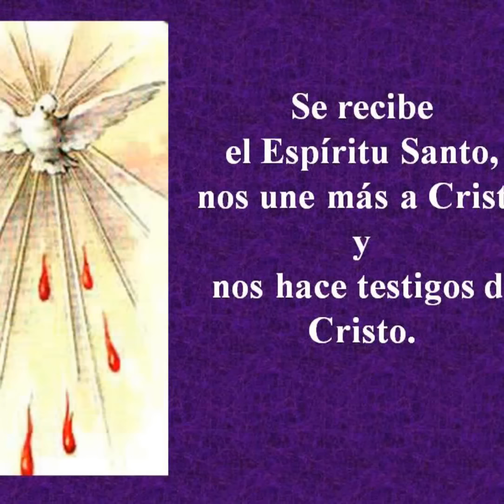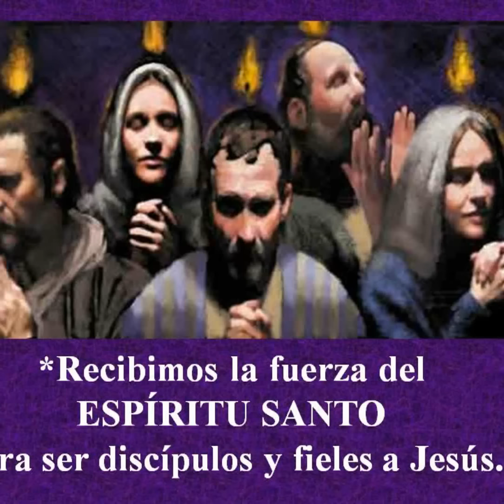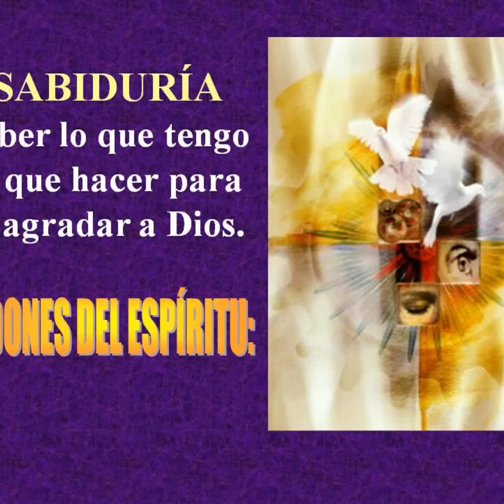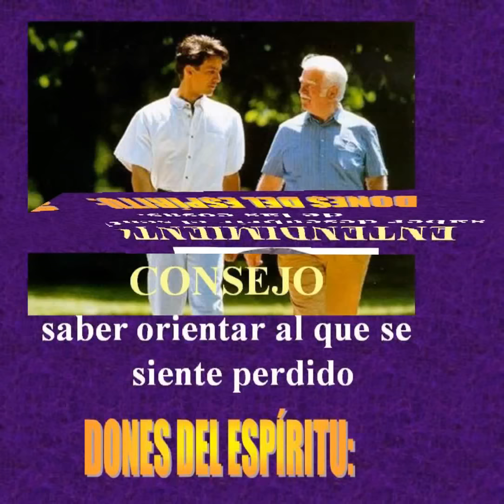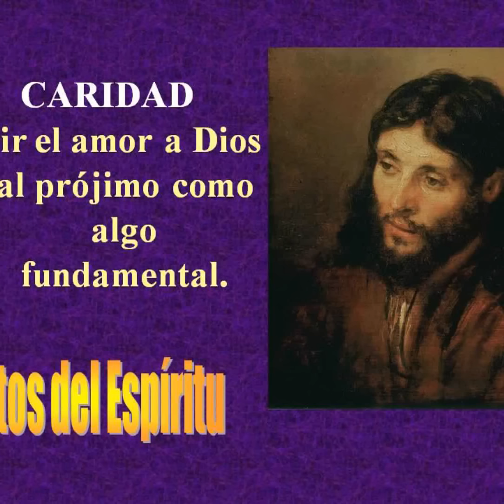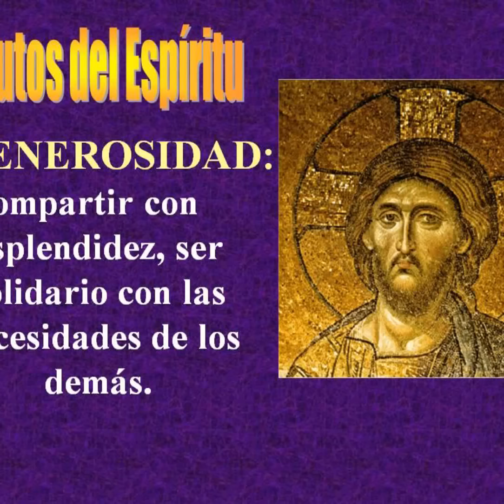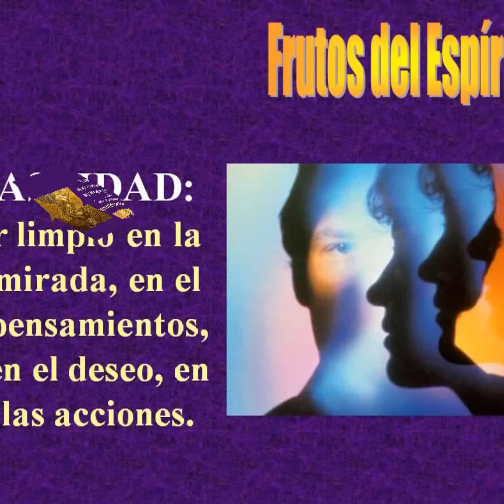EL SACRAMENTO DE LA CONFIRMACIÓN.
El Sacramento de la Confirmación es uno de los siete sacramentos de la Iglesia Católica.
Puedes conoce lo que el Catecismo de la Iglesia Católica dice sobre él.
Pulsa este enlace para más información:
Buenas amig@ de Youtube:
Este video pertenece al canal de Francisco Baena Calvo.